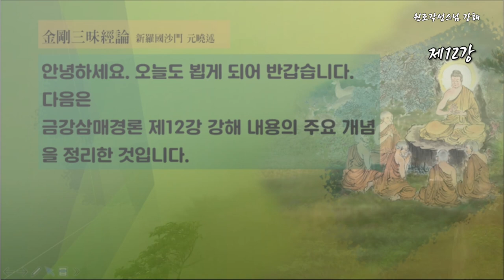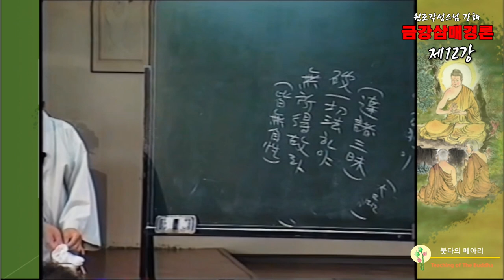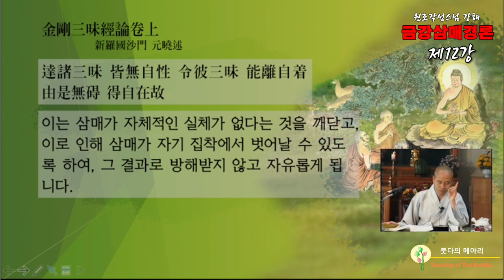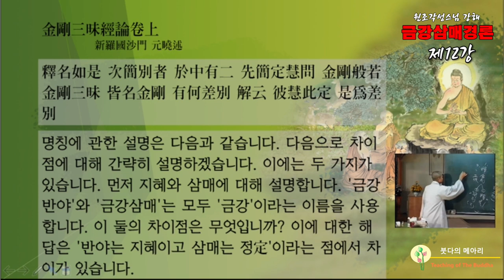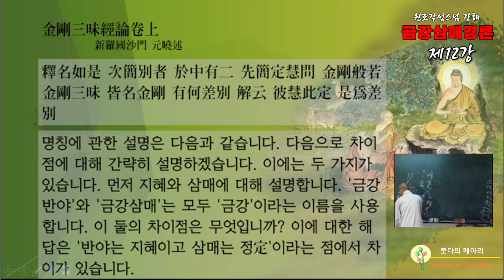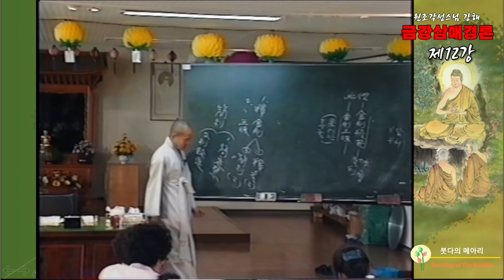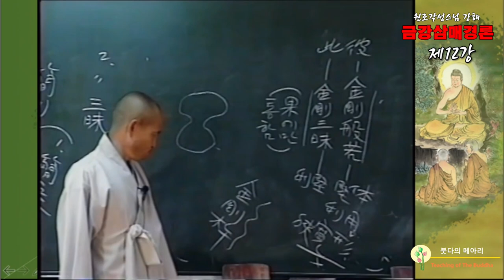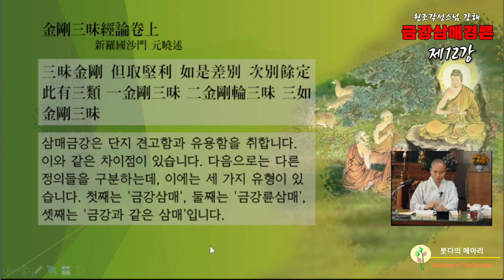각성스님 강해_원효대사 금강삼매경론 제12강 / 삼매가 자제적인 실체가 없다는 것을 깨닫다.